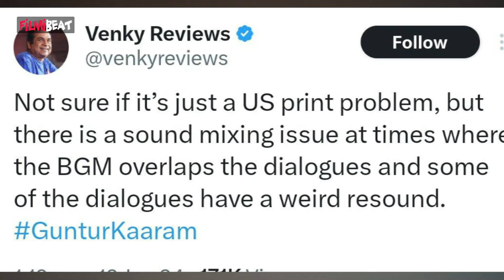Guntur Kaaramలో Sound Mixing దారుణం..Thaman పై విమర్శలు | Telugu Filmibeat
Audience Dissapoints on Guntur kaaram Movie Sound Mix | మూవీలో బయటపడ్డ పెద్ద తప్పు.. అసలైందే అలా వదిలేస్తే ఎలా గురూజీ
                ~PR.38~ED.234~HT.286~
Filmibeat Telugu